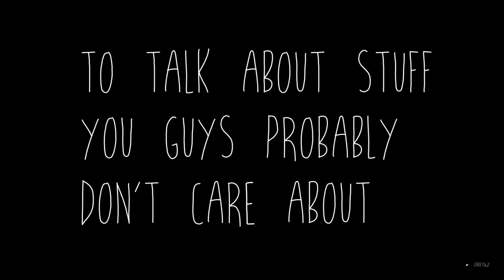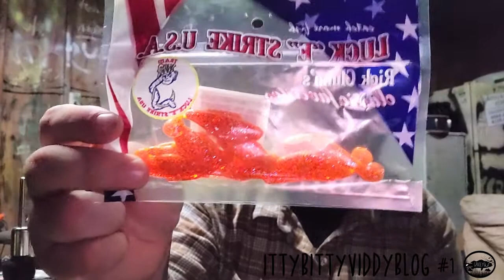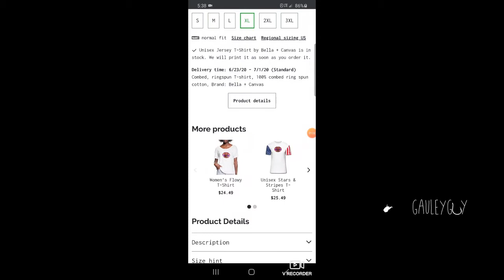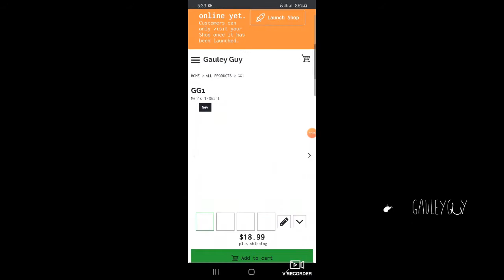Intentions of the Gauley Guy and a Free GoPro! (A Video Blog Series)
First of it's kind, a poorly produced video blog by yours truly. In this one we talk about the future videos, goals, and intentions of the channel. A new, to me, GoPro is given to me by a friend.